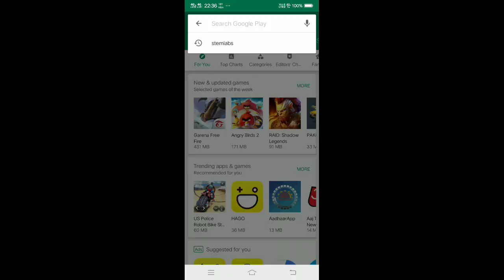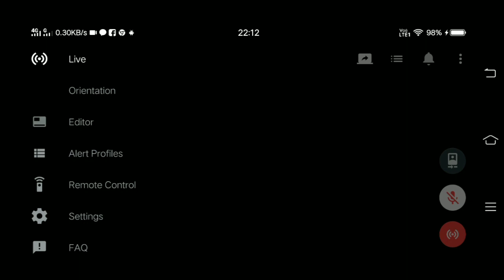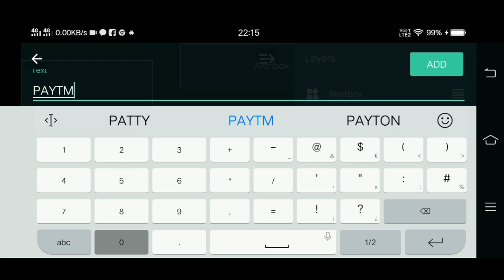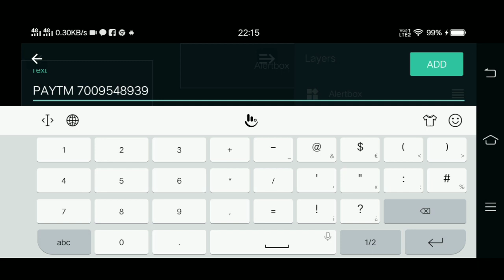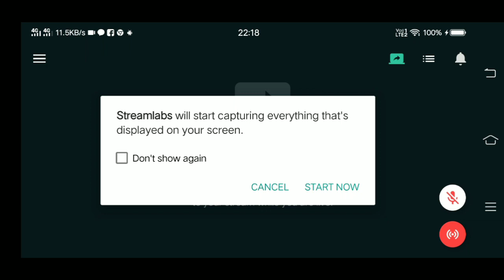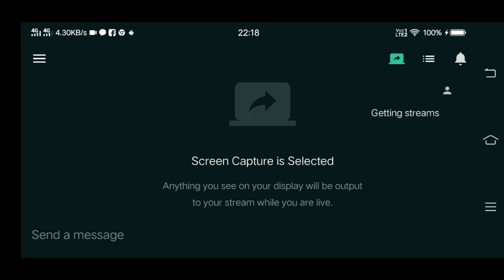How to live stream like PC in mobile. Without PC live stream on mobile like pro full guide.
support me

hi guys here I show you how to live stream like PC in mobile. I know you don't have a PC so that's why I'm making this video you can stream PC like gameplay through mobile. please like the video if you found it useful